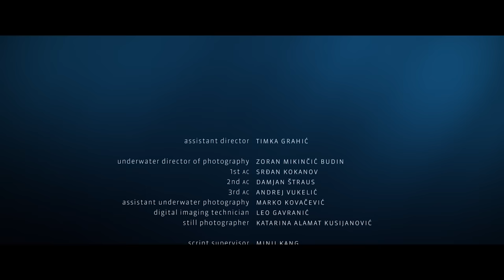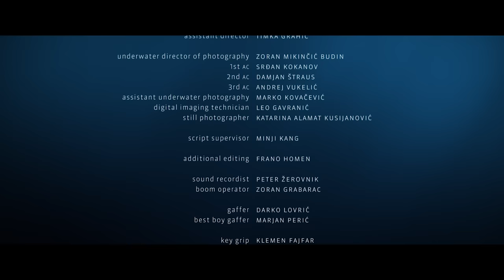Into the Blue - Short film on teenage friendship by Antoneta Alamat Kusijanovic | wocomoMOVIES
Thirteen-year-old Julija and her mother flee their abusive household to find refuge on an idyllic Croatian island where Julija grew up. Emotionally scarred, Julija is desperate to reconnect with her best friend, Ana. But Ana is in love with a boy and Julija is no longer a priority. Ana’s mounting rejection re-ignites Julija’s wounds and family history, awakening the monster of violence she thought she’s left behind.

This short film won the following awards at festivals:
- Special Jury Mention / Berlinale, 2017
- CinEast Audience Award / CinEast Festival, 2017
- 1st Prize / Chicago International Children’s Film Festival, 2017
- Prize of The Children's and Youth Competition / Oberhausen International Short Film Festival, 2017
- Heart of Sarajevo / Sarajevo Film Festival, 2017
- Jury Award / Short to the Point International Film Festival, 2017
- Audience Award / Angers European First Film Festival, 2018

Original title - Into the Blue (U Plavetnilo)
Director and writer - Antoneta Alamat Kusijanovic
Producer - Zoran Dzeverdanović
Cast - Gracija Filipović, Vanesa Vidaković Natrlin, Dominik Duždević
Year - 2017